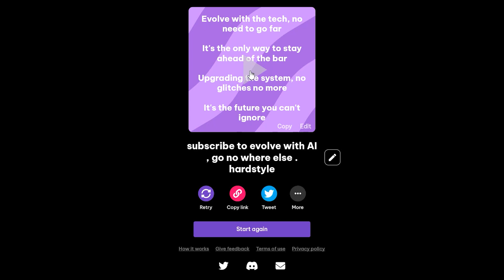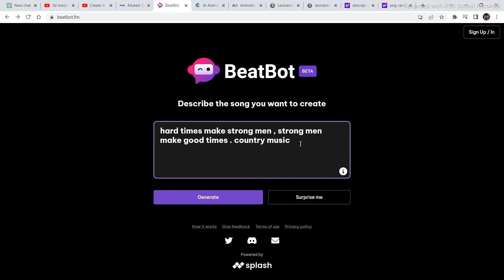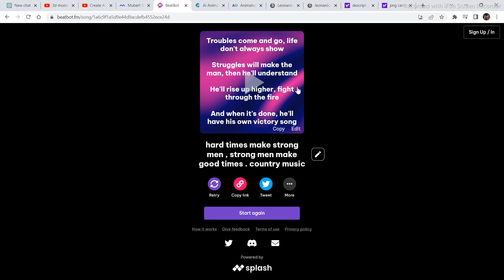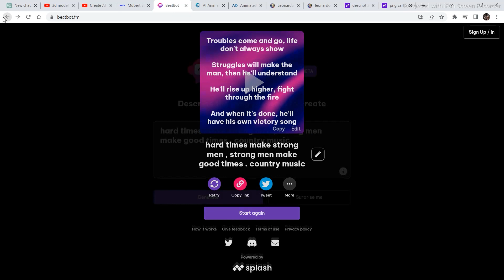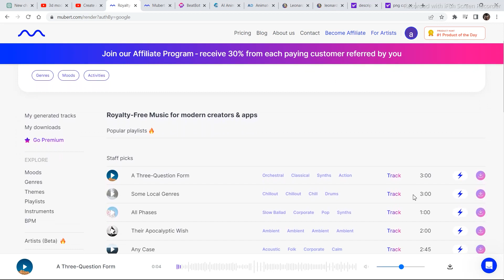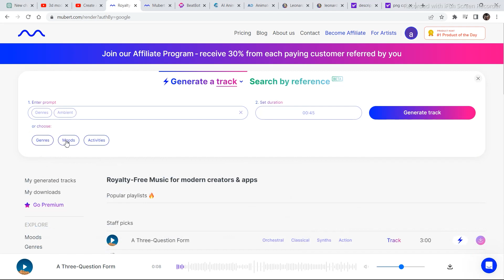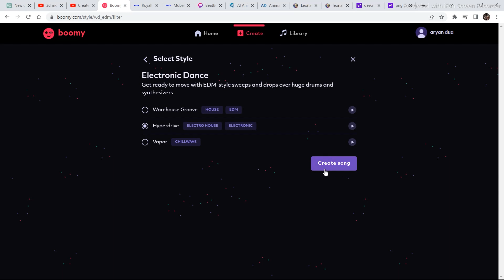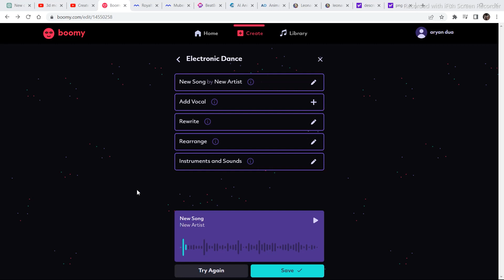Create AI Song Using AI Music Generator - Try These Tools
In this video I am going to show you few AI tools that are capable of creating  music and songs with the click of just some buttons,  these tools are really capable and are so good that if someone does not have knowledge of AI  they may not be able to judge weather the song is made by AI or not,

AI tools like midjourney ,  are great generation but it does not have editing capabilities so to do that playground is the best right now .  there are tools like Leonardo AI which has some amazing tools and capabilities so if you want to watch a video regarding Leonardo AI you can click the links in the description I have covered many videos about those as well

\\ VIDEOS \\

 on this channel I cover every new innovation and update related to Ai and help you guys stay up to date with the latest AI tools and website that can help you in your day  to day jobs
 so that you can evolve with AI instead of getting left Behind and over powered by it